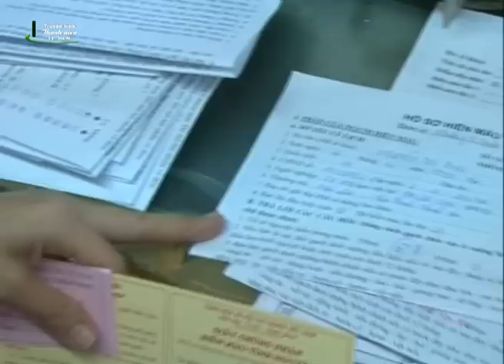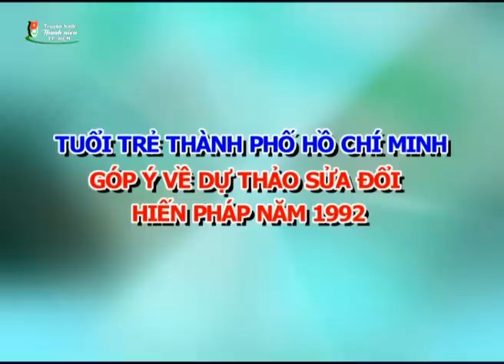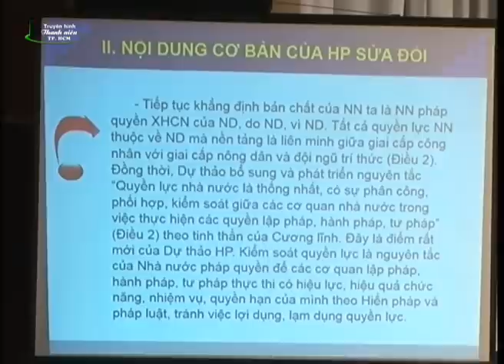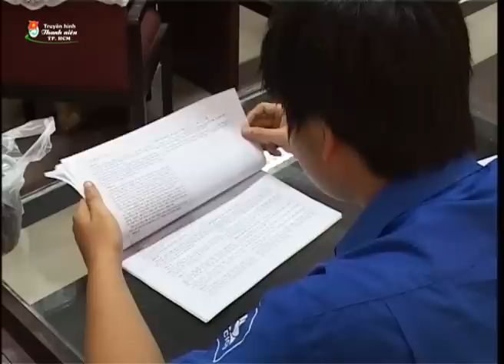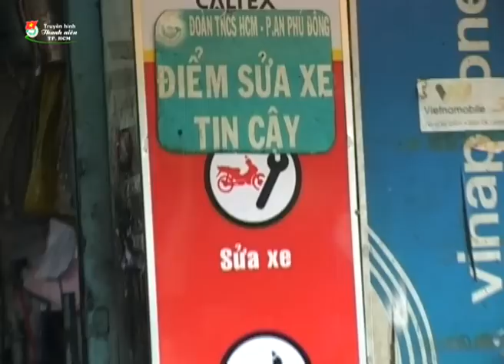Truyền hình Thanh niên TP.HCM kỳ 318